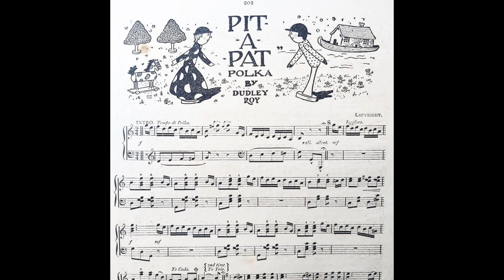Pit A Pat Polka - Dudley Roy [1905] MUSICAL HOME JOURNAL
MUSICAL HOME JOURNAL No.